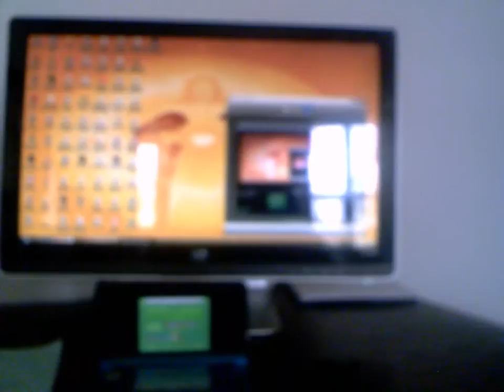Thenarutoseeker vs Gym leader Derrick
THAT DARN CRITICAL HIT!!!